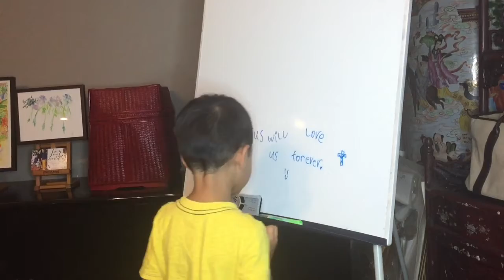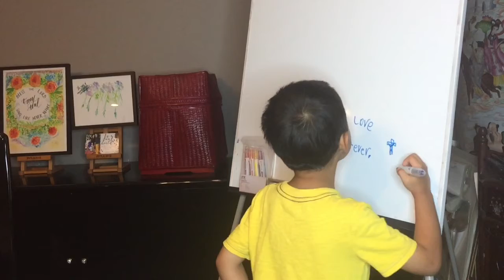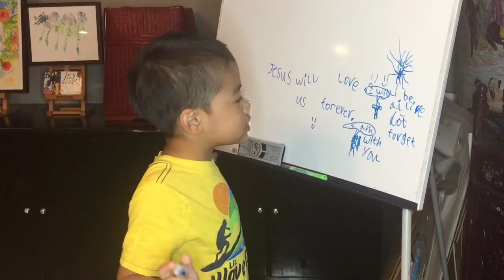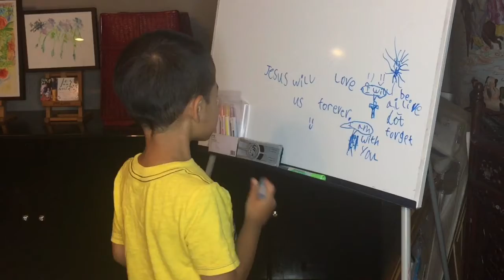Tannam Talks - Happy News about Jesus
The gospel in the words of our 5-year old